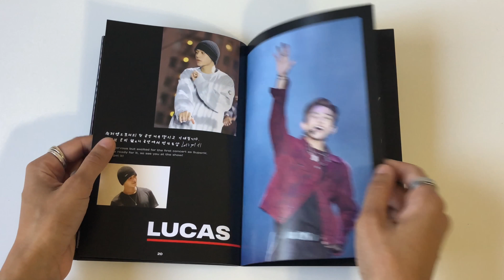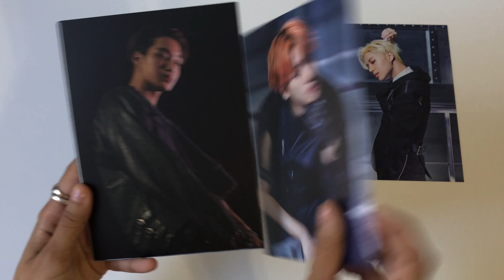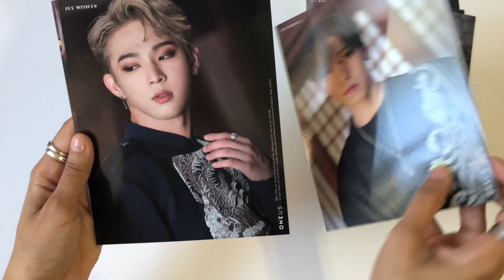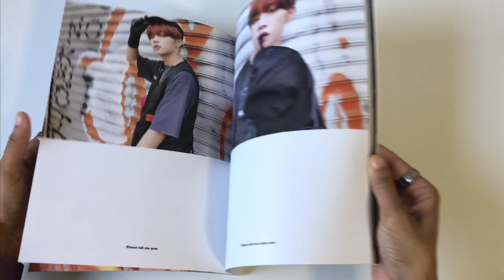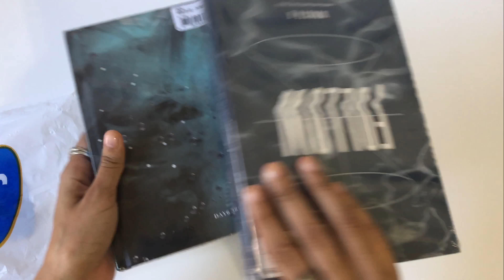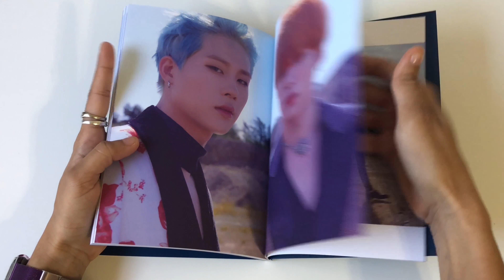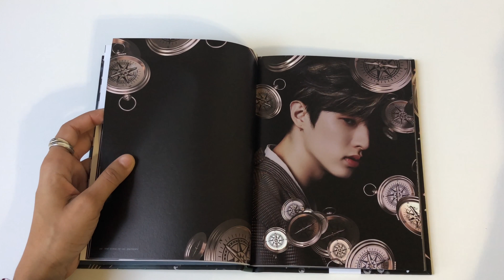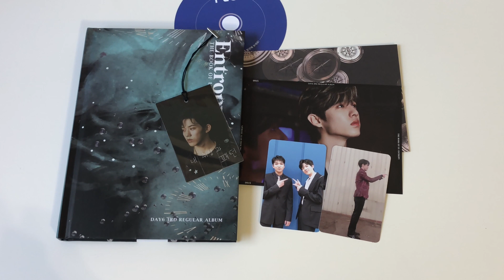Kpop Haul + SuperM Merch ♡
ʀᴇᴀᴅ ᴍᴇ

Here’s my superM haul plus anything I got while I went to see them. I also stopped by my closing fye and picked up a few items. I hope you guys enjoy 💗

ps: they did restock super m merchandise on their website!

 correction for the boyz album I got the DAY version!

Upcoming Videos (NOT IN ORDER) :

✧ Secret Santa Unboxing
✧ Girl Group Collection
✧ Kpop collection 2019
✧ Kpop Sales
✧ Fansign Page Collection
✧ NCT Postcard Set Update

✧ Collection Instagram: Heumbae
✧ Personal Instagram : Oceanhales